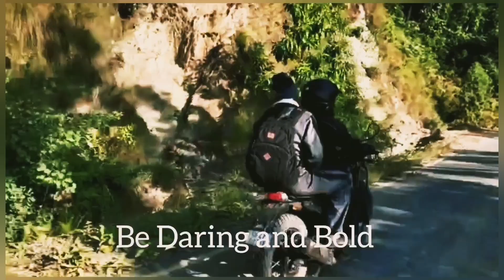Living a King Size Life 🦅